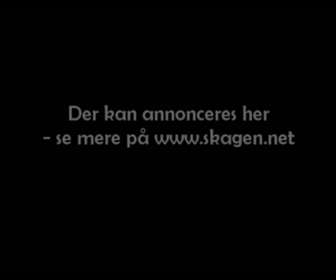Skagen løbet 2007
Årets Skagenløb for veteran motorcykler startede i Skagen torsdag morgen d. 17/5. 240 flotte MC var samlet på p pladsen bag Skagen rådhus.